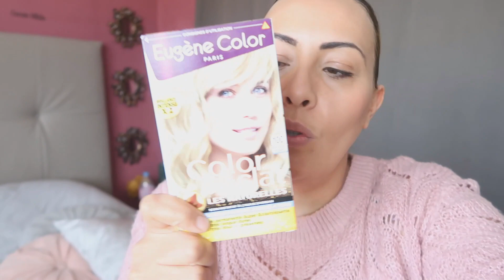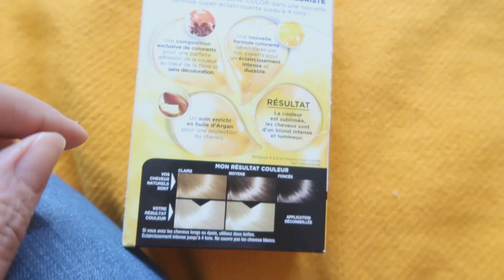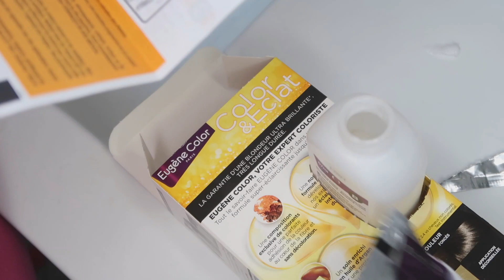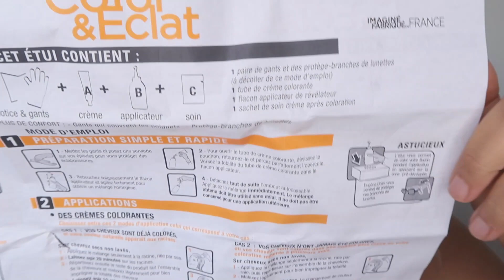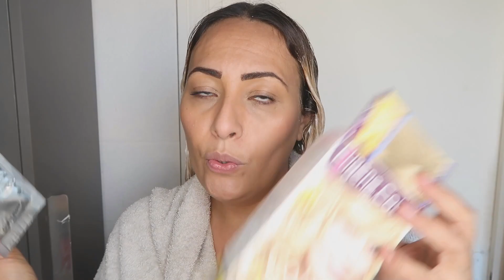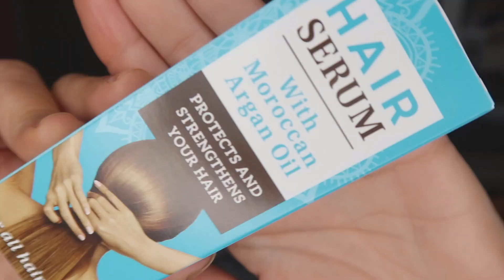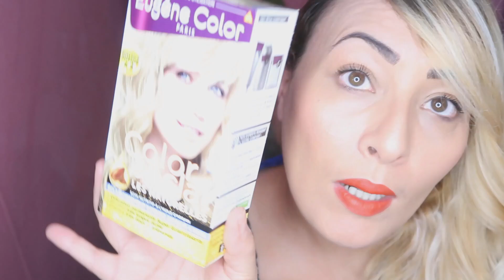UNE COLO QUI ME BRÛLE LES YEUX,😰 CHEVEUX, PEAU !!! !!! GROS FAIL😰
⚠️ UN LIKE FAIT PAS LA CREVARDE 😂 👍🏼😂 I KIFFE YOU

▇ QUESTIONS FRÉQUEMMENT POSÉES:

✿ Je m'appelle zohra ou tâta zozo
✿ Je filme avec un Nikon
✿ J'édite mes vidéos avec final cut Pro Imovie